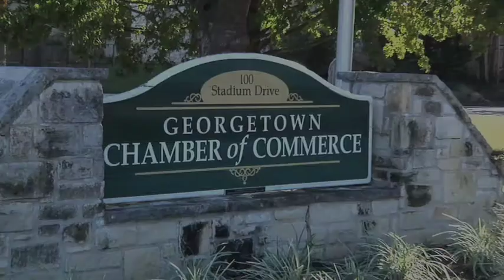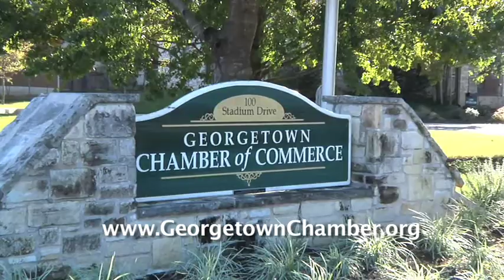Event Center at Georgetown Chamber of Commerce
Georgetown Event Center at the Georgetown Chamber of Commerce holds up to 160 people banquet style or 250 with just chairs.  On weekdays, it is a popular meeting room for businesses.  On weekends, the room transforms to a banquet room that is perfect for parties and weddings.